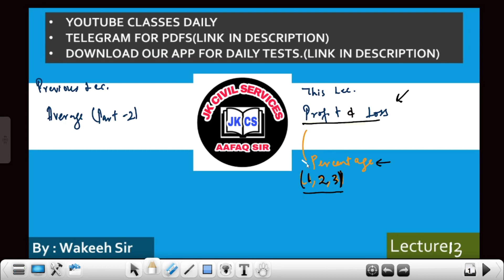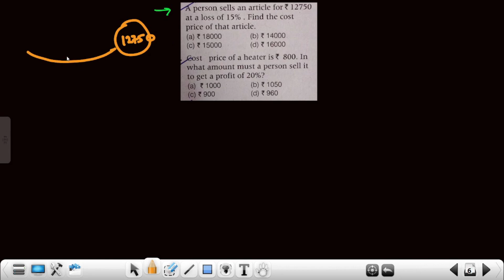JKP SI (DAY 22/LEC 13) - PROFIT AND LOSS BY WAKEEH SIR